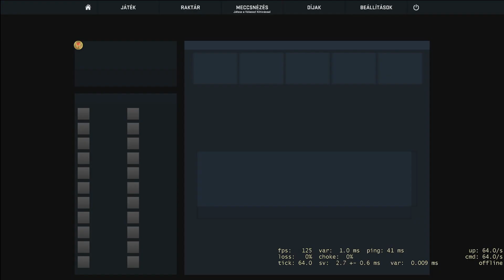Let's tunk it! sorozat - CS:GO Mirage! part 2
Szeretném megköszönni Alexnak, hogy 4,5 év videózás után tudott újat mondani a Vegasban! Köszi Alex! ;)
A tűéles kép nem a véletlen, hanem a resample kikapcsolásának az eredménye! Ohhh...yeah.

Ha ajándékba küldenél valamit steam-en
Ládáim már vannak, kulcsok ha vannak szívesen veszem! ;)
Minden komolyabb skin illetve kulcs adományozó postolva lesz a bontogatós videóban. Ezért ha nem szeretnéd, hogy a neved kint legyen, akkor kérlek jelezd nekem az elérhetőségeimen!
Köszi!
/Cs:Go láda, kulcs, skinek,játékok/
Ezer köszönet!
A duplikált skinek és játékok kisorsolásra kerülnek a streamek alkalmával!